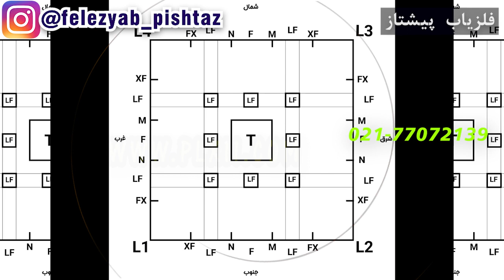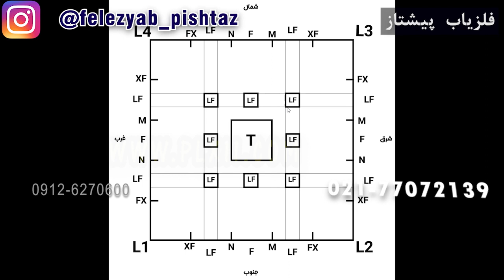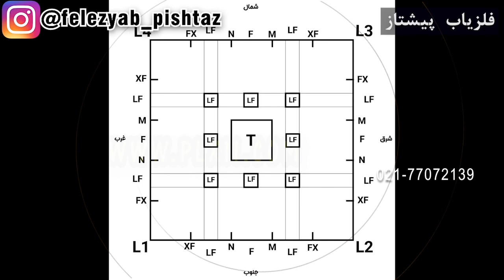تشخیص دیواره های خارجی و داخلی در مختصات یابی فلزیاب های آنتنی فرکانسی شماره 214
تشخیص دیواره های خارجی و داخلی در مختصات یابی فلزیاب های آنتنی فرکانسی

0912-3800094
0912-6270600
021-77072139